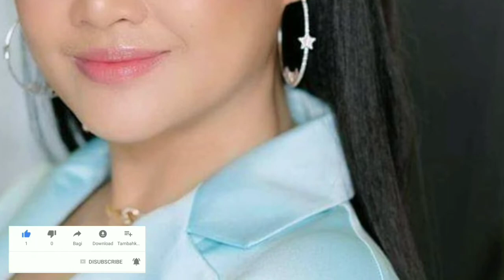វីដេអូចាស់របស់អ្នកនាង ឱក សុគន្ធកញ្ញា រៀបរាប់ទាំងទឹកភ្នែកនៅលើឆាក ប្រាប់ពីជីវិតតស៊ូរបស់ក្រោយពីលោកឪពុកច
An old video of Ms. Ok Sokun Miss tears on stage tells of her struggle after she left ..

វីដេអូចាស់របស់អ្នកនាង ឱក សុគន្ធកញ្ញា រៀបរាប់ទាំងទឹកភ្នែកនៅលើឆាក ប្រាប់ពីជីវិតតស៊ូរបស់ក្រោយពីលោកឪពុកចាកចេញទៅ..

channel/KhmerNewsToday